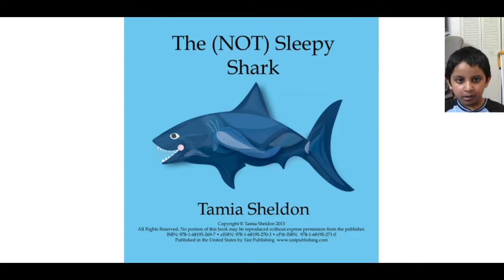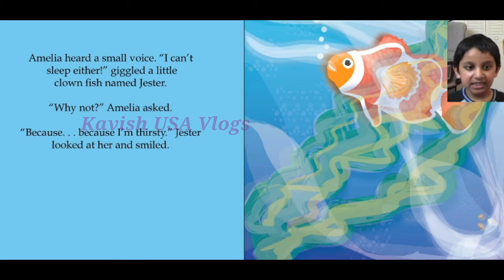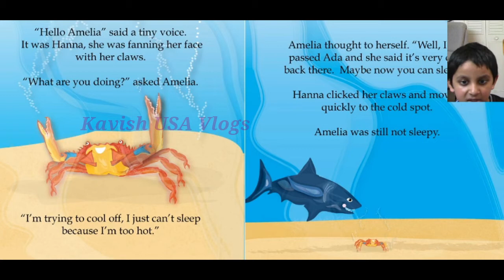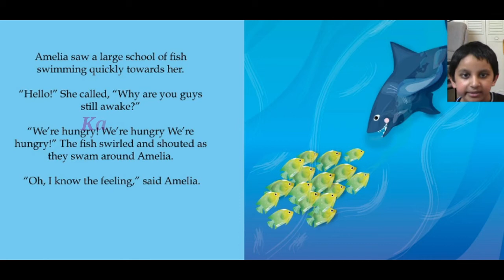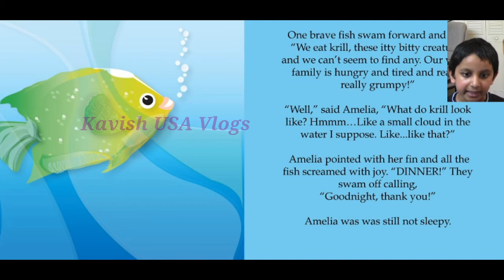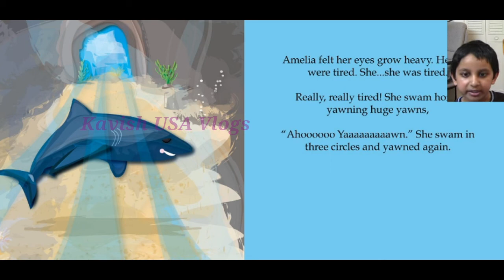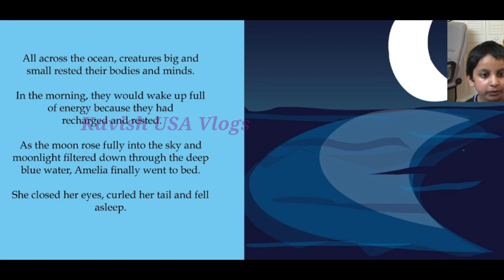The (Not) Sleepy Shark, Read aloud, books for kids, books read aloud, children's books on video